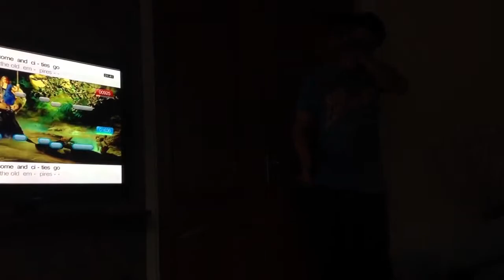Paul singing #1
Paul sings a song on sing star. Hurting ears all over the world. THE MORE VIEWS THE MORE UPLOADS